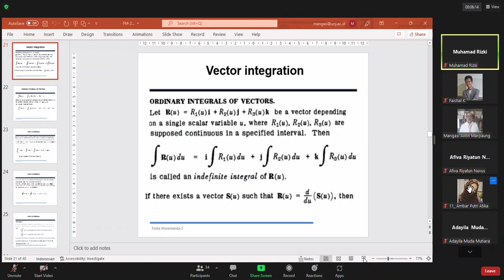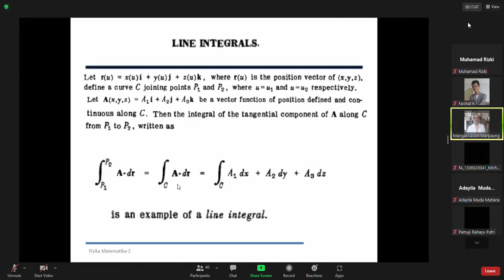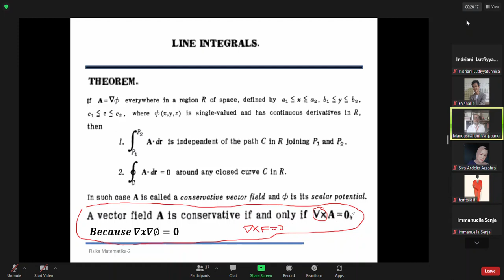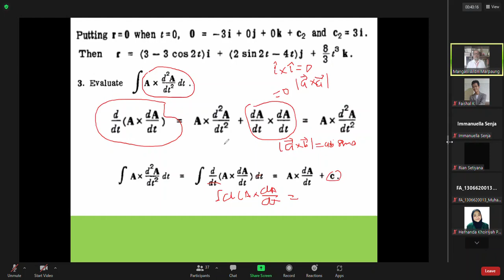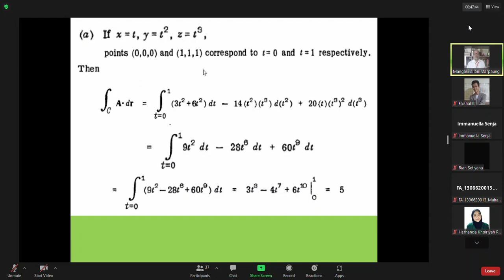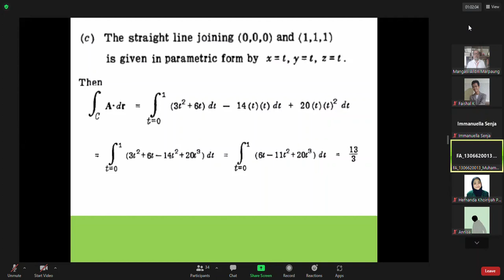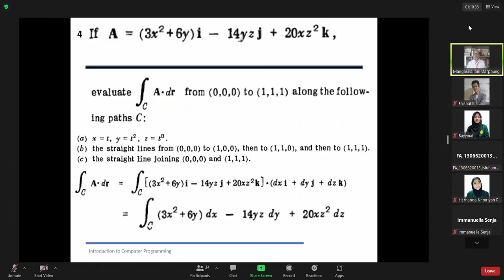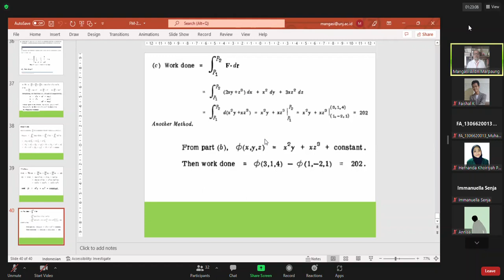P3_Vector Integration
Pada pertemuan kali ini Kelas kita membahas tentang Integrasi Vektor.